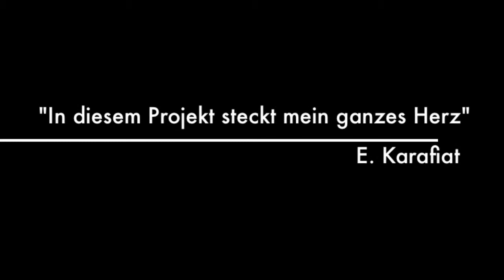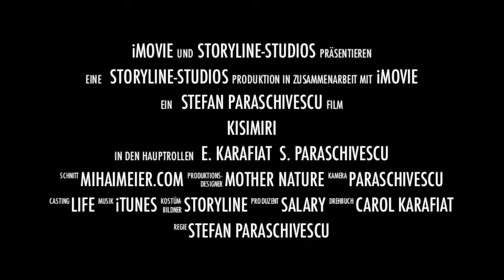Kisimiri 2012 Trailer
Der Trailer zum Film aus dem Jahr 2012